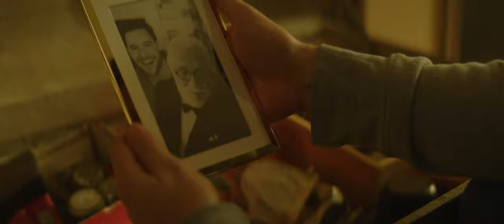La Chimay Bleue: la bière qui traverse les générations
Vivez à travers cette vidéo remplie d'émotion, la transmission de la Chimay Bleue.